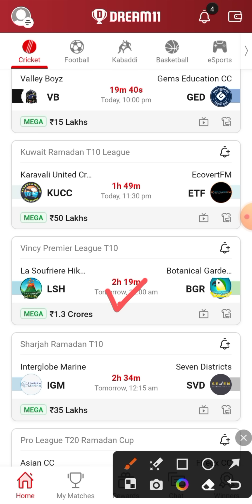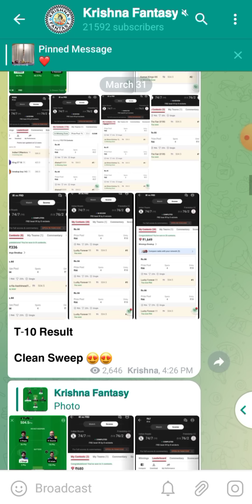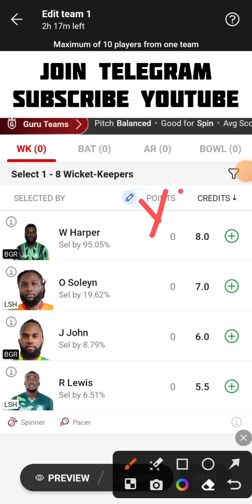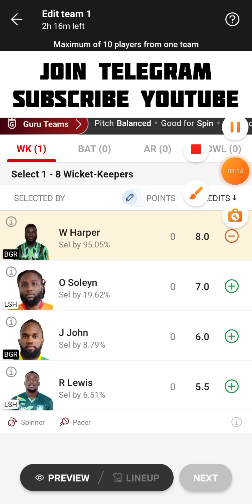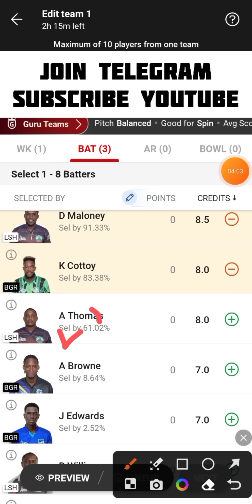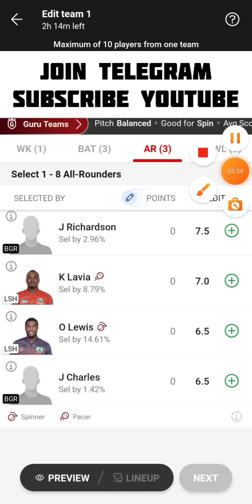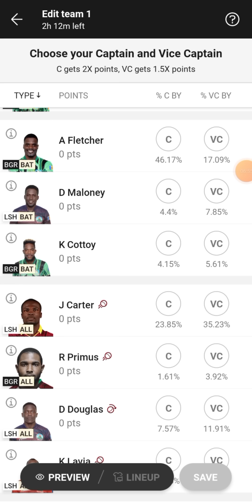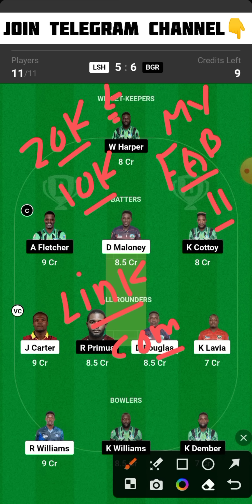LSH vs BGR Dream11 Team | LSH vs BGR Dream11 Prediction | LSH vs BGR Dream11 Team Today Match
LSH vs BGR Vincy Premier League T10 Dream11 Team Today Match
La Soufriere Hikers vs Botanical Gardens Rangers Dream11 Team